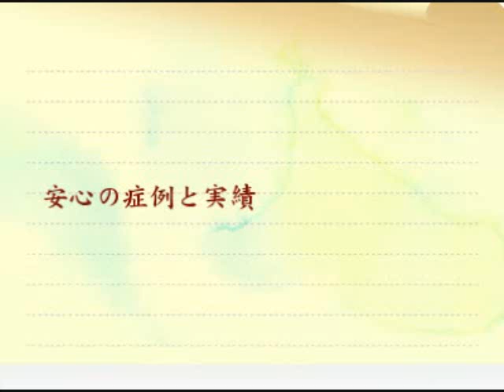健康向上｜玉川歯科口コミ評判インプラント 神戸 兵庫